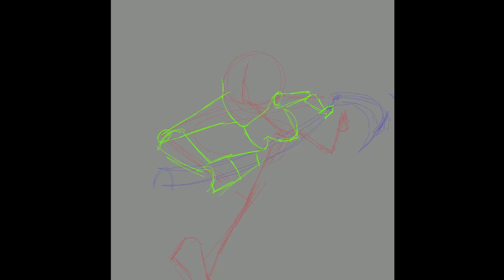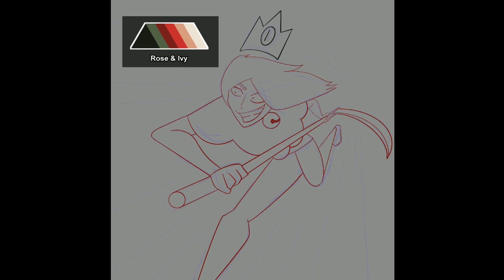Killjam draws | Drawing for my friend's playthrough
my friend is currently playing through Cult of the Lamb and I got an idea from one of the vids of their playthrough so I decided to make them this!

Program used: ProcreateIpad: 7th generation
Stylus: Apple Pencil Gen 1